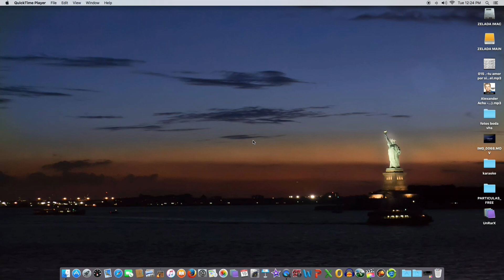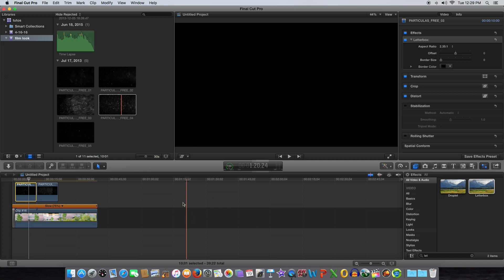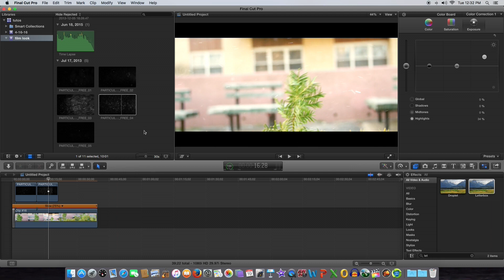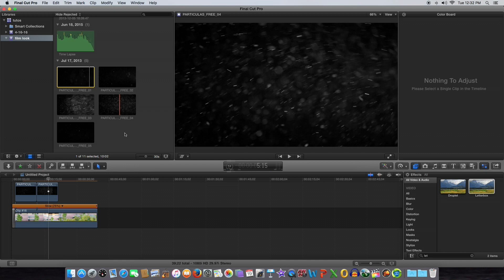Particulas Para Final Cut Pro X GRATIS ( FREE PLUGIN PARTICLE FOR FINAL CUT PRO, FCP X )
Particulas para Final Cut Pro x completamente gratis. Aqui les dejo el link para que le den un mejor look a sus video con estas particulas.